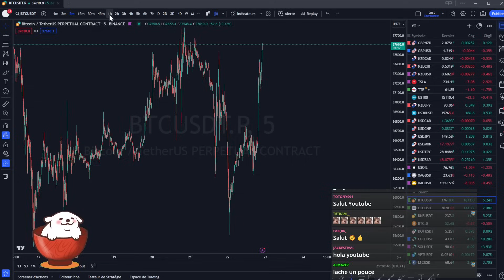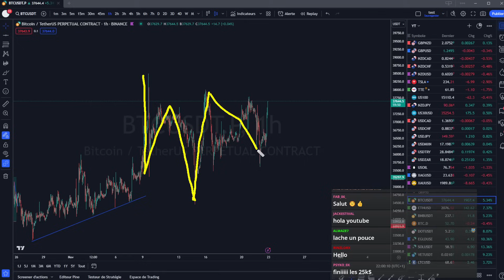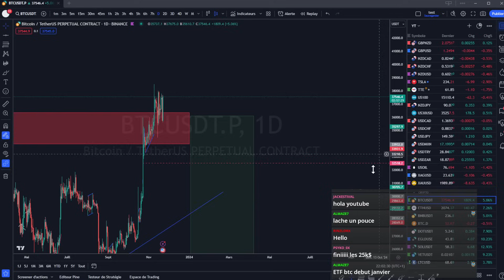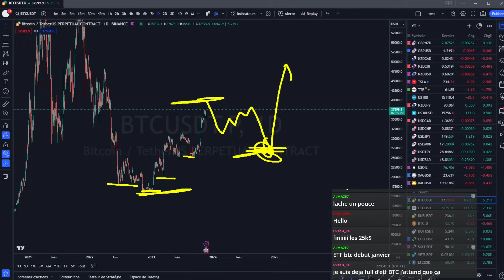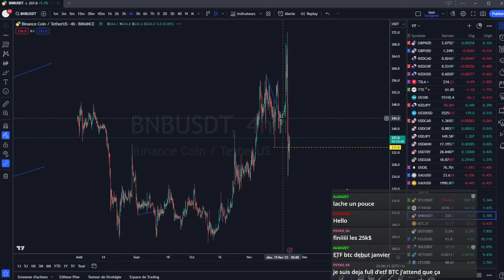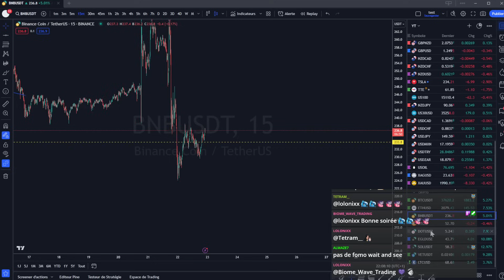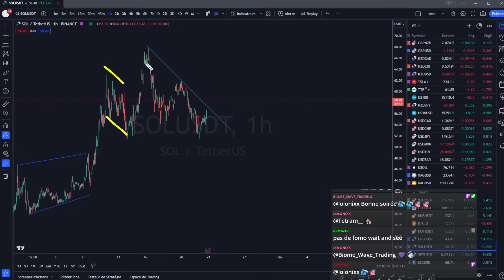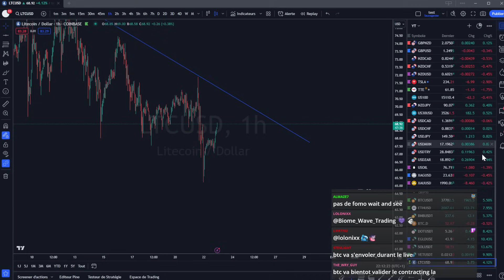BITCOIN ANALYSE ET PRÉVISION DU 22.11.23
🔥Bitget Crypto exchange :
-Jusqu'à 500,000$ de retrait par mois, sans KYC 💥💸

Cardano ada
tezos xtz
polkadot dot